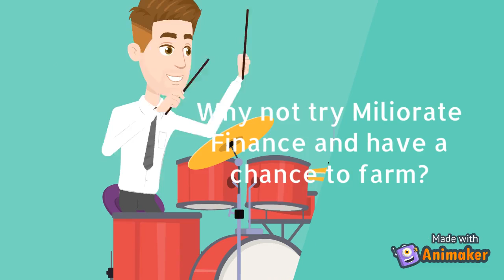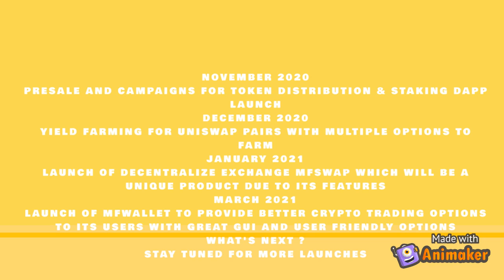Meliorate Finance Trailer